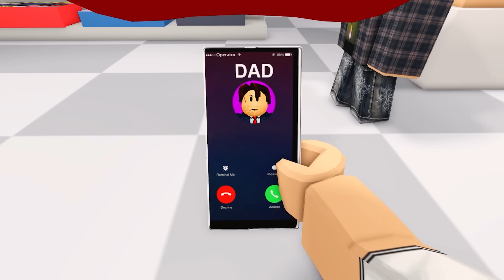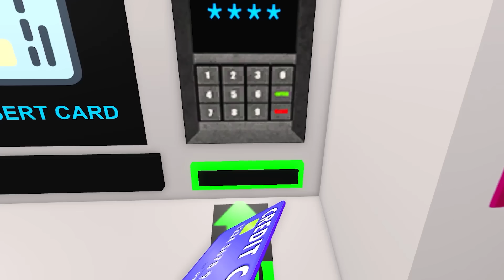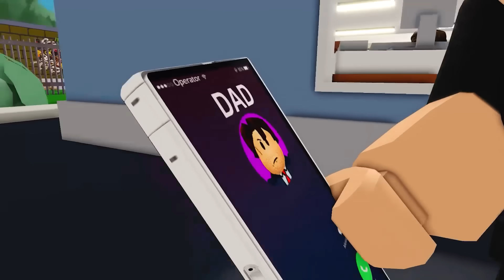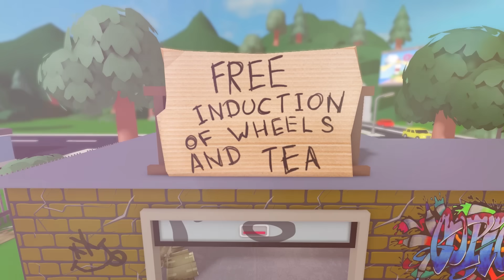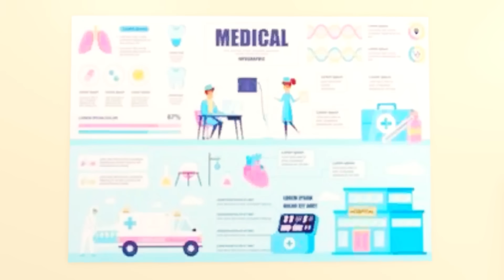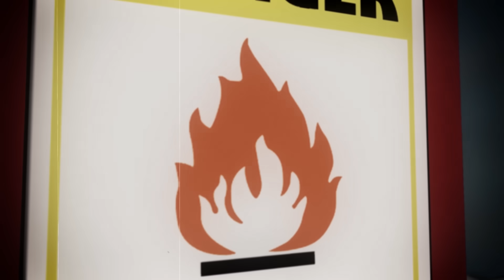МАМА КИЛЛЕР 👉 и ПАПА ЗЭК, все серии подряд (мем анимация в роблоксе)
В этой Роблокс анимации вы познакомитесь с МАМОЙ КИЛЛЕРОМ: свирепой и безжалостной наемной убийцей на работе и любящей матерью и отличной домохозяйкой дома. Наблюдайте, как она балансирует между криминальным заработком робаксов и своими материнскими обязанностями, сохраняя при этом свою личность в тайне. Не пропустите эту остросюжетную и согревающую душу историю о маме наемной убийце! Она не получает бесплатные робуксы, заработок робаксов ей дается очень сложно.